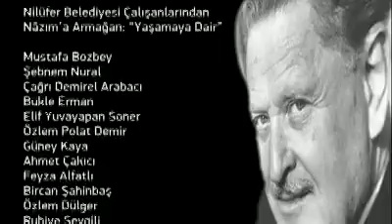Nazım HİKMET 50. yıl hatırası